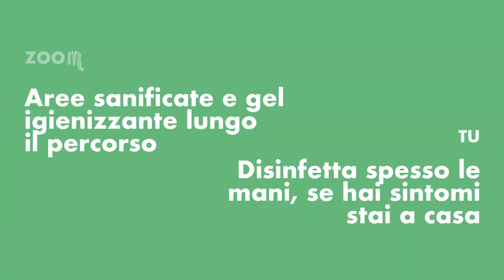Riapertura - Zoom Torino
Sabato 23 maggio ZOOM riapre!
Emozionati, felici ed entusiasti...non vediamo l'ora di ripartire. Contiamo anche su di voi, vinciamo solo se tutti insieme rispettiamo le misure di sicurezza .

Numero ingressi giornaliero limitato, mascherina e PRENOTAZIONE ONLINE. Regolamento completo sul sito.

Sorridete, vi stiamo aspettando!